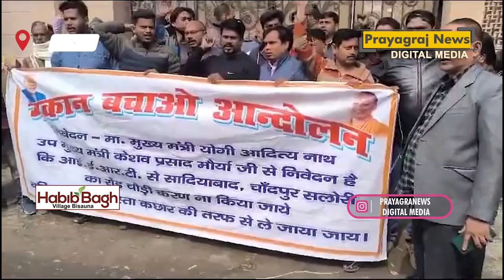सांसद केशरी देवी पटेल के आवास पर चौड़ीकरण के संबंध में पर घेराव किया गया